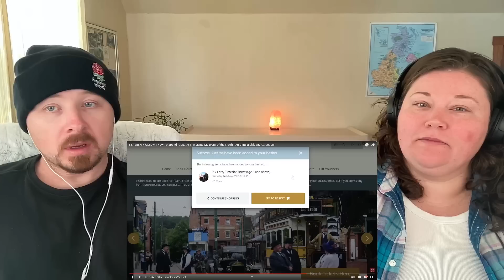Americans React to Beamish Museum - The Living Museum of the North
Reacting To My Roots
USA

In this video we react to the Beamish Museum, also know as the living museum of the north. Located in County Durham, England, this open air museum takes you back in time and allows you to see first hand what life was like in northern England at time periods between the 1820's -1950's!

The Beamish Museum looks like an incredible way to explore UK history for both adults and kids. This looks like so much fun. The Beamish Museum is definitely going on our list of attractions for when we visit the north east of England.

If you enjoyed this reaction please give this video a thumbs up, share your thoughts in the comments and click the subscribe button to follow my journey to learn about my British and Irish ancestry.